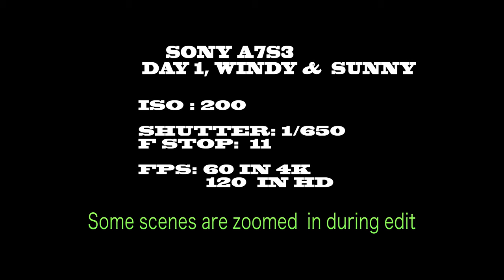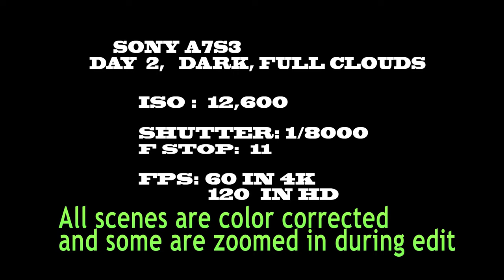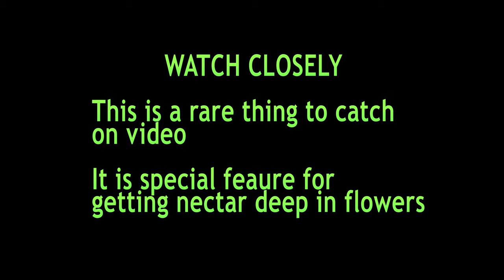PREGNANT HUMMINGBIRD, Close-up Slow Motion, Nest-building, SONY A7S3 CAMERA TEST ISO 12,600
Very cool to see this amazing bird navigating a myriad of protective branches around her nest.  Captured for a camera test in Slow-Motion on a city street in an San Francisco neighborhood.
Best to view this in the 4K or HD settings !  (NO AUDIO TRACK YET!)

Only 2 days shooting so far, when I get done soon hopefully I'll tell the whole story and add music like Walt Disney would have done !  Great footage for Hummingbird lovers.  Captured is also the Proboscis.

SONY a7Riii w/ Canon F5.6 300 mm lens,  DAY 1 ( Sunny and Windy)  footage is ISO 200, F11 at 1/650 shot in 60FPS in 4K and 120 FPS in HD, SONY Profile setting

DAY 2  (Cloudy and Dark)  ISO  12,600,  F11 at 1/8000, 60 FPS in 4K, 120 FPS in HD . Each day starts in 4K switches to HD.   All scenes are color corrected (Premier Pro ADOBE) and some scenes are zoomed in 200-215 % for seeing the action.   More posting of footage with test in RAW form soon.